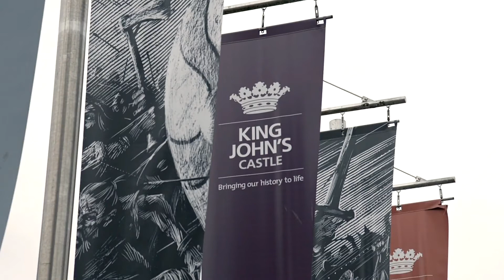Limerick Voices at King John's Castle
Music Generation Limerick City turned out  for the Shannon Group European Sport Tourism Awards at King John's Castle to sing some songs and have some fun.

Here's one of the songs.

The choir are from our Southill and Kileely hubs, bolstered by singers from the Limerick Voices songwriting sessions and the Backline band.